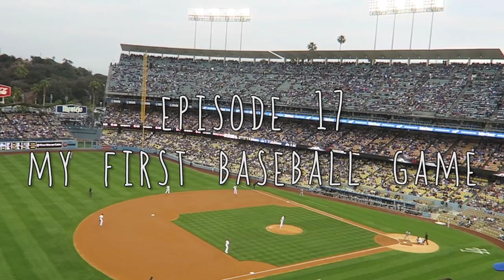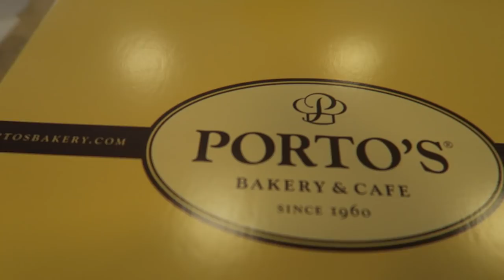MY FIRST BASEBALL GAME!